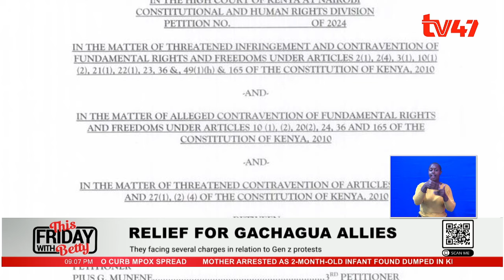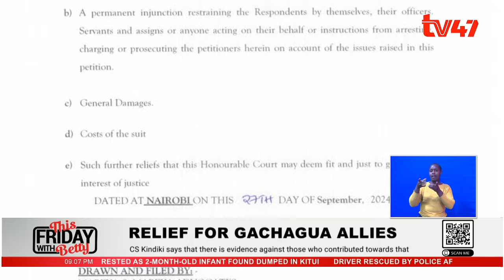Relief for Deputy President Rigathi Gachagua allies after courts blocked their allies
Politicians allied to Deputy President Rigathi Gachagua can now breathe a sigh of relief after the high court in Nairobi issued temporary orders blocking their arrest, detention and prosecution. The trio includes former Nyeri town member of Parliament Ngunjiri Wambugu, Ex-Embakasi West Lawmaker George Theuri, as well as Pius Munene who were to face several charges in relation to the gen z demonstrations which saw over 60 Kenyans dead and mass destructions of property which according to interior cabinet secretary prof kindiki, was a plan to unconstitutionally overthrow president William Ruto